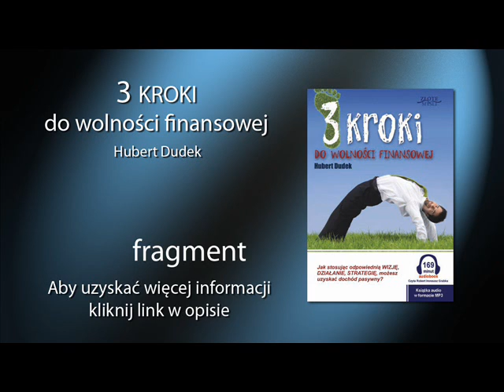3 kroki do wolności finansowej - audiobook